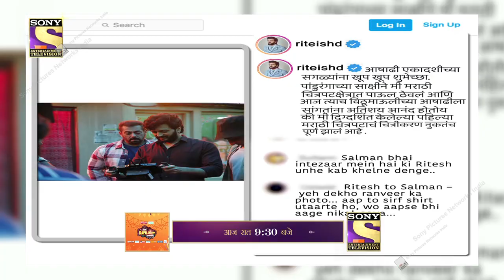thekapilsharmashow promo kapilsharma kikusharda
credit- @SETIndia